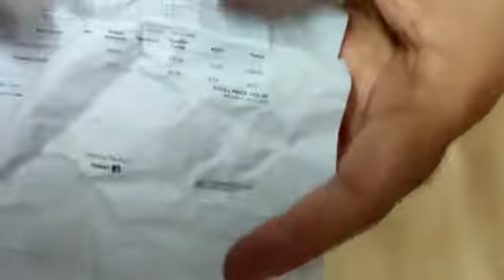Oriflame Milk and Honey Body Cream | Real Vs Duplicate | Be Carefull when buy from Other Websites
Having a successful YouTube channel takes a lot of time and energy. I use TubeBuddy because it helps save time and gives me the insight I need to optimize my videos properly.